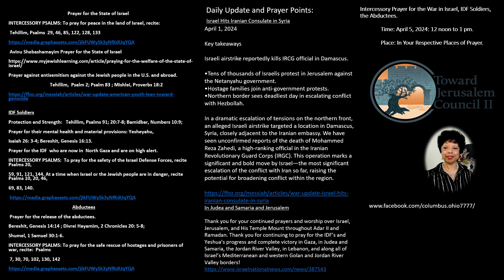Intercessory Prayer for Israel 04/05 / 2024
For Zion’s sake I will not keep silent,
for Jerusalem’s sake, I will not rest,
until her righteousness shines out brightly,
and her salvation as a blazing torch.
2 Nations will see your righteousness,
    and all kings your glory.
You will be called by a new name,
which Adonai’s mouth will bestow.
3 You will also be a crown of beauty in the hand of Adonai,
and a royal diadem in the hand of your God.
4 No longer will you be termed “Forsaken”,
no longer your land termed “Desolate”.
Instead, you will be called, “My Delight is in Her.”
    and your land, “Married”.  Yeshayahu, Isaiah 62: 1-4

TJCll Columbus, Ohio Team
Music: Faith Hope Love House of Prayer, Columbus, Ohio, Pastor Priscilla Wan, Pastor
Musicians and Vocalists: Sophie Lockhart and Rebecca Seubert